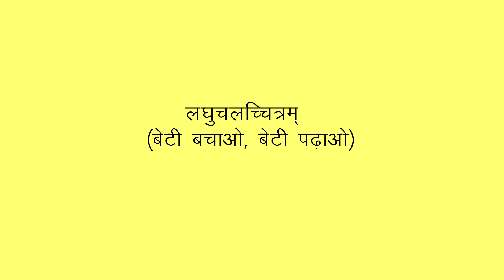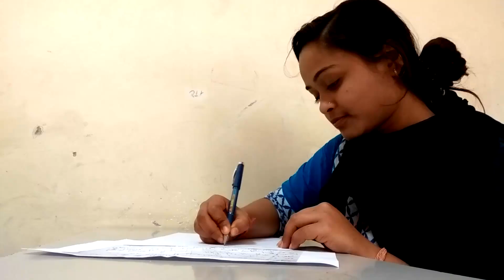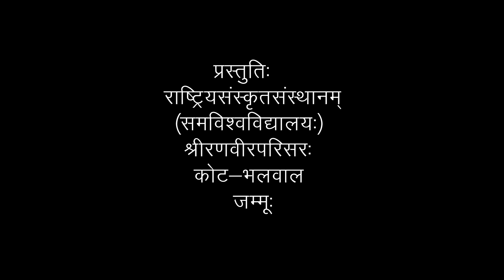Short film on Beti Bachao,Beti Padhao by CSU Shri Ranbir Campus,Jammu and Kashmir.